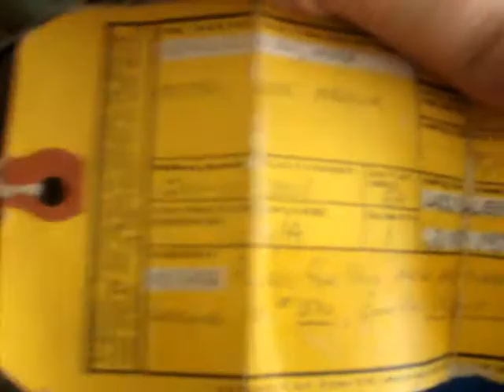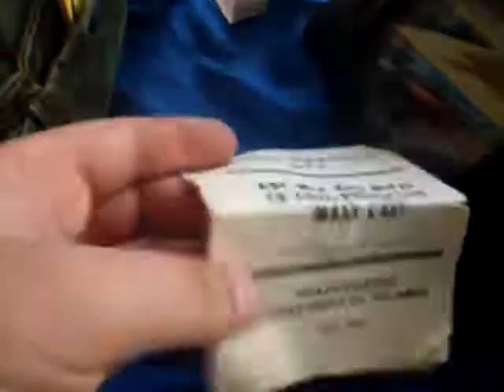us m17a1 gas mask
The M17 Protective Mask is a series of gas masks that were designed and produced in 1959 (as a replacement of the M-9 gas mask) to provide protection from all types of known chemical and biological agents present. The M-17 was issued to troops in the Vietnam war, and was standard issue for the U.S Army until it was replaced by the M-40 in the late 1980s and early 1990s. The mask has different components including a filter, a face piece and outserts. Filter elements in the face piece prevent harmful agents from entering the mask. The M17 series includes three types of masks, the M17, M17A1 and M17A2. An experimental transparent-silicone model was designed in 1966, but was turned down. Many countries have copied the M-17 design. Notable copies include the Bulgarian PDE-1, the Polish Mp-4, the East German M10M and the Czech M-10.